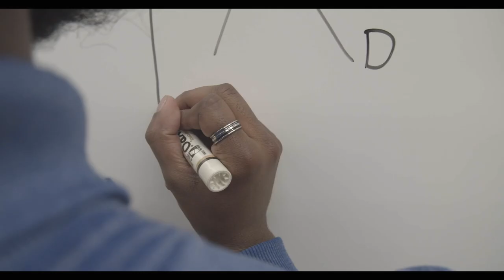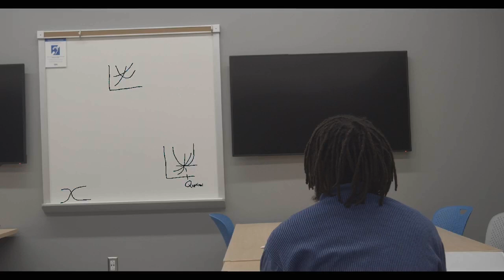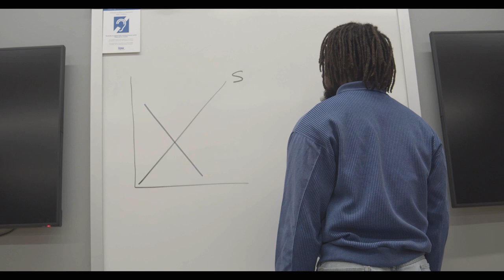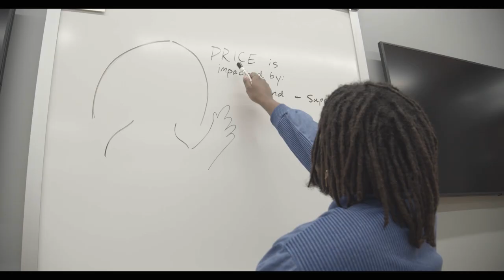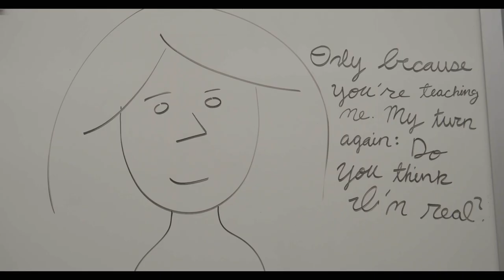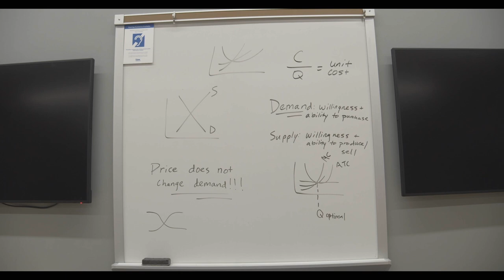Study Date | A Short Film